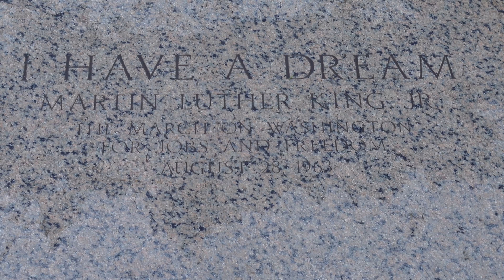I Have a Dream at the Lincoln Memorial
As we move towards the last few videos of InTheFieldwithMM, the location of this 9th video at the Lincoln Memorial in Washington, DC is fitting, as it echoes some of the conclusions to my book: that change is possible, that we don’t have to accept the world as it is, and that the world was made by people no smarter than us (and perhaps less smart thanks to rising IQ scores).

The imposing figure of Lincoln and King's commemoration overlooks the Washington Monument, the Capitol Building and the Supreme Court. A massive marble obelisk reaching up to the sky to celebrate America's first president and the buildings that housed the leaders of the present age. The answer to Lincoln's test, The reality of King's vision are not inevitable. They are not facts to be discovered in the fullness of time.

They are answered by each of us in how we choose to act.

My book is about the tools we now have at our disposal to guide us in knowing what we should do and how we should do it. By understanding the theory of everyone and the laws of life, we will know who we are and how we got here. We will understand how to tackle the challenges of polarization and diversity, of inequality and governance, of stagnant innovation and where we could go if we so choose.